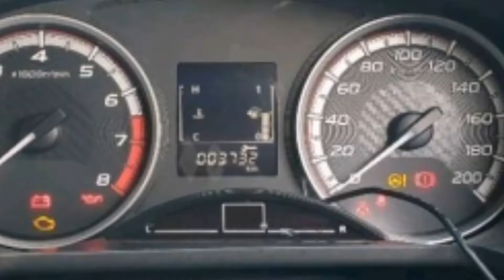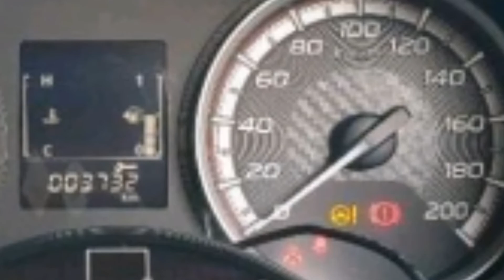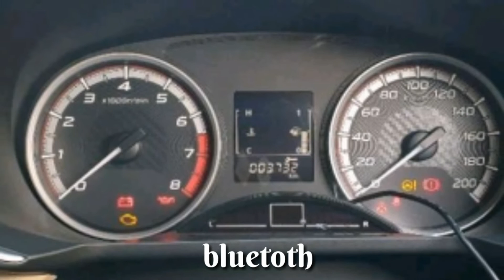xpander exceed 2018 dijual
Xpander exceed 2018 dijual barang bagus plat L surabaya